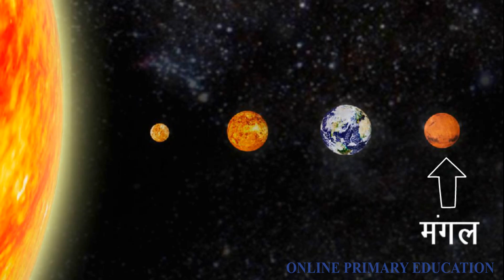MARS | Planets of Solar System | Interesting Facts | मंगल ग्रह | कुछ रोचक तथ्य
Mars is the fourth planet of our Solar_System.

Some facts about Mars-
1. Mars and Earth have almost same landmass.
2. Mars has the tallest mountain in the solar_system.
3. Only 18 missions to Mars have been successful.

If you are preparing for Competitive_Exams like SSC, BANK, RAILWAY, TET, CTET, SUPER_TET or any other exams , this video will surely help you out.

Subscibe to my channel